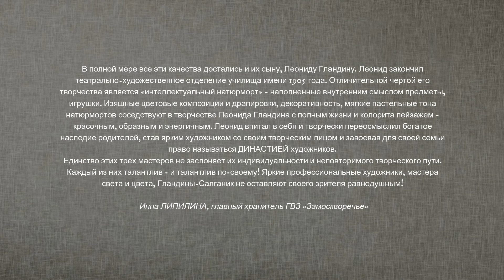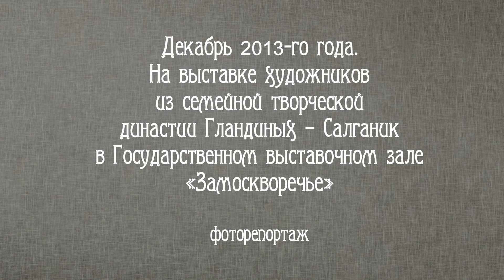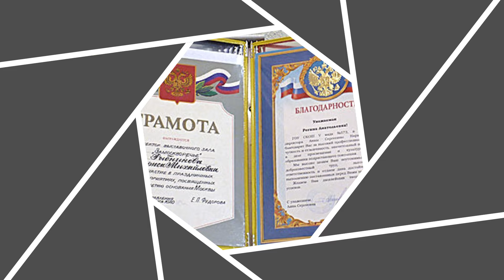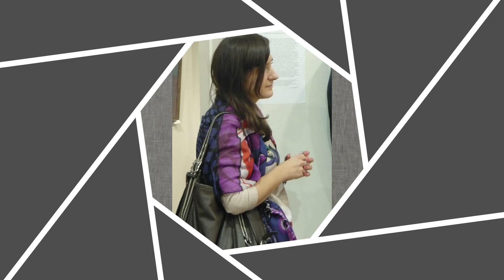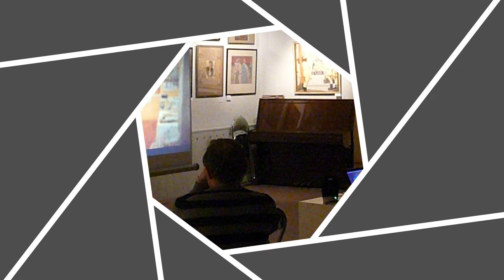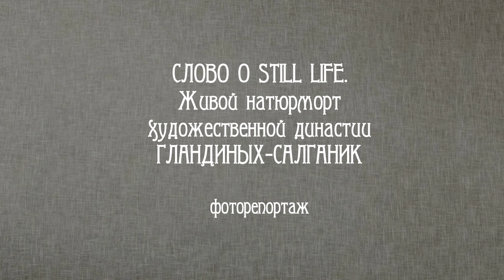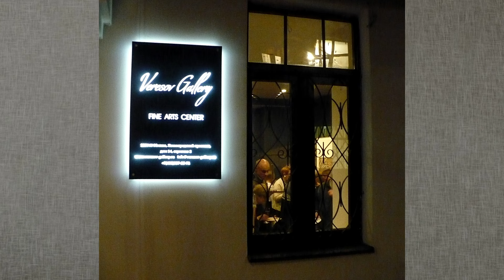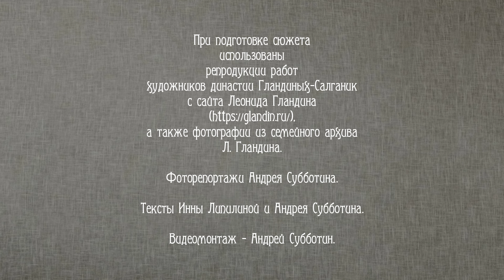Династия художников Гландиных – Салганик.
Творчество в проекте «Семейный альбом». Династия художников Гландиных – Салганик.
Видеоматериалы по теме:
В декабре 2013 года в Государственном выставочном зале «Замоскворечье» проходила выставка художников из семейной творческой династии Гландиных – Салганик, на которой были представлены живописные работы Алексея Леонидовича Гландина (1922 — 1988), Иветы Львовны Салганик (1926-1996) и Леонида Алексеевича Гландина (1955 г.р.). Гостям выставки был показан фильм «Прикосновение к свету» режиссера В. Сивакова, рассказывающий об истории династии художников Гландиных - Салганик, неразрывно связанной с историей нашей страны. Фильм снят телеканалом «Культура». В названии ленты коротко и в то же время очень верно выражена суть творчества этих замечательных художников. В 2014 году он принимал участие в фестивале документально-художественных фильмов.
Немного о художниках…
Старший из династии - сын жившего в Одессе до революции итальянца Леонардо Энглянди - в далёкие двадцатые годы звался не Алексеем Гландиным, а Андрео Энглянди. В его жизни были ранняя потеря отца, голод и лишения, компании беспризорников и воришек с Молдаванки – и судьбоносная встреча с итальянским консулом в Одессе, принявшим живейшее участие в жизни Андрео и даже едва не забравшим его с собой в Италию - но мать мальчика Марфа Энглянди сняла сына с парохода перед самым отплытием. Были у Андрео и прекрасные учителя, рано разглядевшие его дарование – Григорий Цейтлин, Антонио Дивари. Перед войной Игорь Грабарь рекомендовал шестнадцатилетнего Энглянди в Одесское художественное училище, куда тот поступил без
экзаменов, но… грянул 1941 год, и записавшийся русским именем солдат Алексей Гландин прошёл всю войну до Берлина как стрелок, бронебойщик, командир отделения и картограф. Известна фраза генерала Чуйкова, увидевшего рисунки Гландина и взявшего его картографом – «чтобы карта пела!»
Лишь после войны Алексей окончил Одесское художественное училище, а вслед за ним и Ленинградский художественный институт имени И.Е. Репина.
В это же время в Одесском художественном училище, а после и в ленинградской «Репинке» училась будущая жена и соратник Алексея Гландина, уроженка Кишинёва Ивета Салганик. Одарённый и тонкий художник, Ивета была ученицей Александра Волкова, одного из ведущих художников восточного крыла русского авангарда, а в училище имени Репина училась в театрально-художественной мастерской М. Бобышова.
Чета Гландиных-Салганик жила и работала в Воронеже, Подольске, Тверской области, участвовала в многочисленных выставках в России и в других странах - на биеннале в Венеции, в галерее Дэвид Хэррингтон в Великобритании. Их работы хранятся в очень многих музеях России, в том числе и в Третьяковской галерее (Алексей Гландин). У художников было много разного – учителя, жизненный опыт, индивидуальный талант и видение мира. Но была общая школа, общее отношение к делу - и то самое «прикосновение к свету», которое даровали им ещё в детстве южное солнце, краски ранней весны, колорит и обаяние причерноморского лета, генетически унаследованный вкус, живописность и эмоциональность красок, тонкость восприятия и изящество художественного исполнения.
В полной мере все эти качества достались и их сыну, Леониду Гландину. Леонид закончил театрально-художественное отделение училища имени 1905 года. Отличительной чертой его творчества является «интеллектуальный натюрморт» - наполненные внутренним смыслом предметы, игрушки. Изящные цветовые композиции и драпировки, декоративность, мягкие пастельные тона натюрмортов соседствуют в творчестве Леонида Гландина с полным жизни и колорита пейзажем - красочным, образным и энергичным. Леонид впитал в себя и творчески переосмыслил богатое наследие родителей, став ярким художником со своим творческим лицом и завоевав для своей семьи право называться ДИНАСТИЕЙ художников.
Единство этих трёх мастеров не заслоняет их индивидуальности и неповторимого творческого пути.
Каждый из них талантлив - и талантлив по-своему! Яркие профессиональные художники, мастера света и цвета, Гландины-Салганик не оставляют своего зрителя равнодушным!
Инна ЛИПИЛИНА, главный хранитель ГВЗ «Замоскворечье»

Посмотрите! Это интересно!